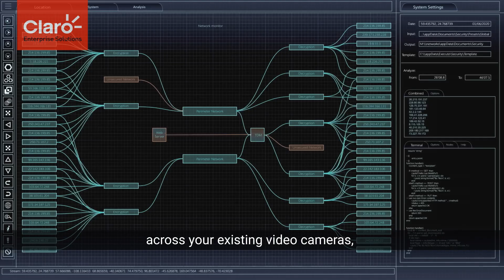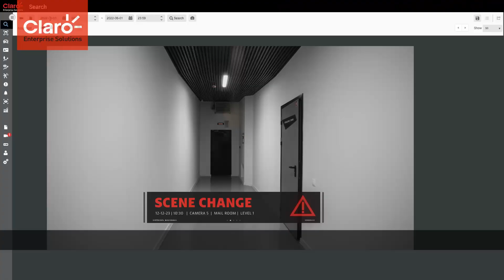How Claro's AI Video Analytics can assist your existing Surveillance Solution Network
Claro's AI Video Analytics can work alongside most existing surveillance network.
Certified by the Department of Homeland Security, AI Video Analytics enhances video security systems with intelligent detection capabilities to elevate situational awareness and provide critical alerts within seconds.
Monitor suspicious activity and manage everyday tasks using AI Video Analytics’ machine learning and artificial intelligence. Help increase safety and maintain better records of real-time or recorded video while leveraging
machine learning. Receive alerts when unauthorized personnel, vehicles, or weapons enter your perimeter.
Access recorded video several days long, perform a search for an object, person or vehicle and get results in 2 seconds or less with greater than 95% accuracy!